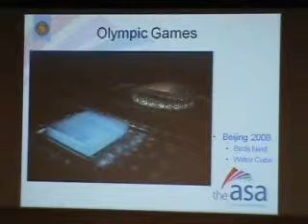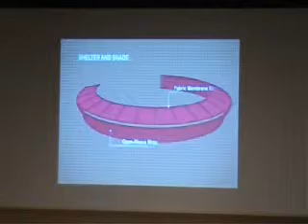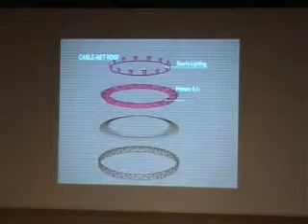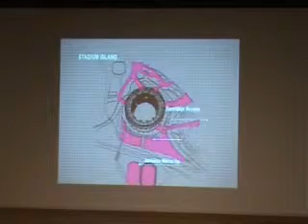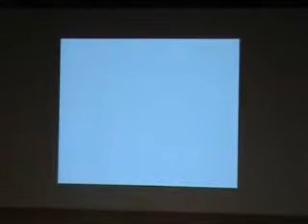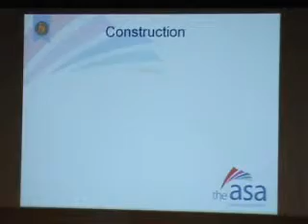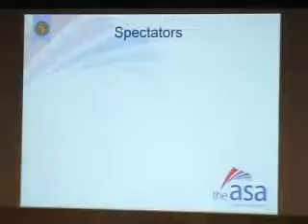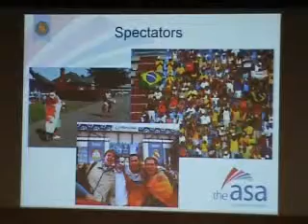KOPENHAGEN 2009 - Ian Mckenzie Inovation in Sports Facility Provision PART1